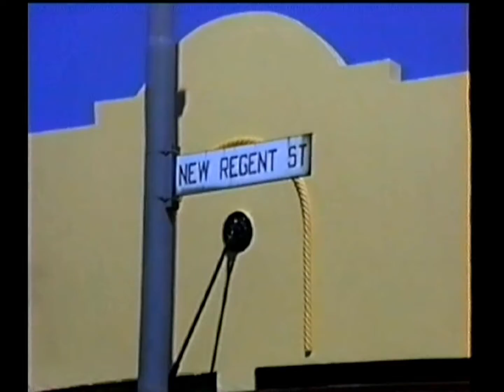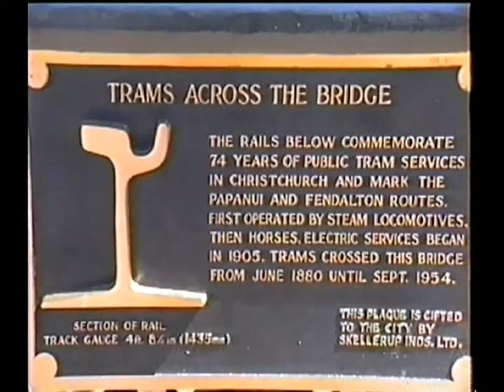VIDEO 123, Journey Around the World 110, Christchurch 5 Feb , 1990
Walking around Christchurch, 5 Feb. 1990.  We shall see some NZR action in the afternoon.